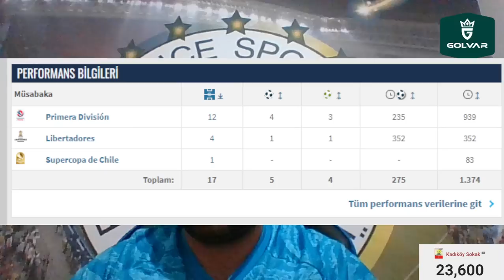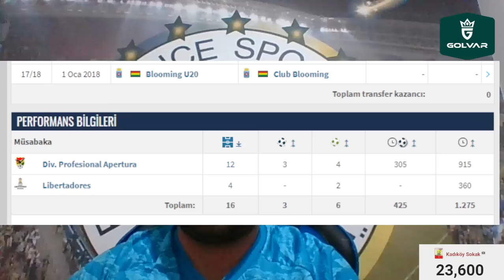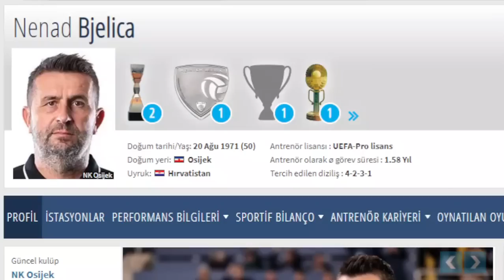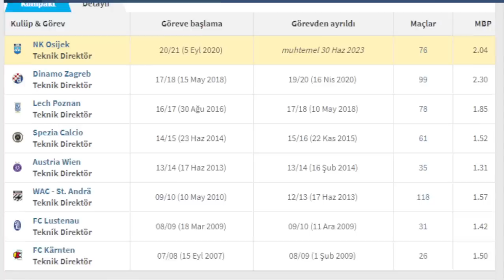SONDAKİKA Jorge Jesus Transferinde Pürüz! Hedef Nenad Bjelica ya da İsmail Kartal!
İşte Jorge Jesus'un talepleri
Jorge Jesus'tan ekibine: "Hazır olun!"
Jorge Jesus'ta geri sayım... Ailesi ile geliyor
İşte Jorge Jesus'un istediği 4 futbolcu!

Fenerbahçe, Jorge Jesus, Nenad Bjelica, İsmail Kartal, Samatta, Allahyar, Meyer,
Lemos, Caulker, Pablo Solari, Roberto Fernandez, Fernando Cardozo, Nicolas de la Cruz,
Kim Min Jae, Szalai, Crespo, Osayi, Zajc, Sözcü Gazetesi, İrfan Yirmibeş, Ali Koç,